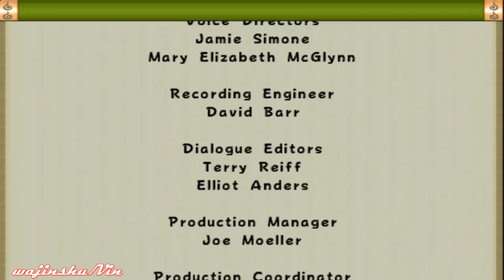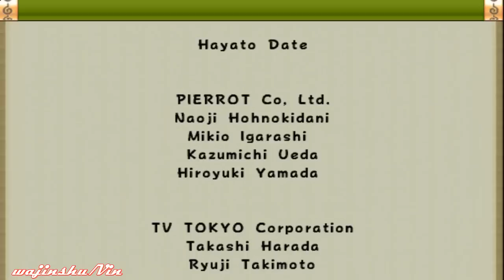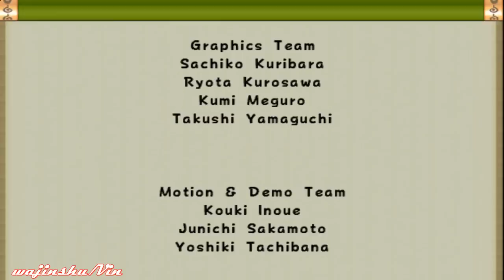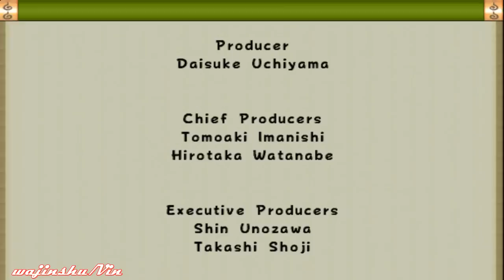Naruto Ultimate Ninja Walkthrough Part 3 Sakura Haruno Saga Scenario